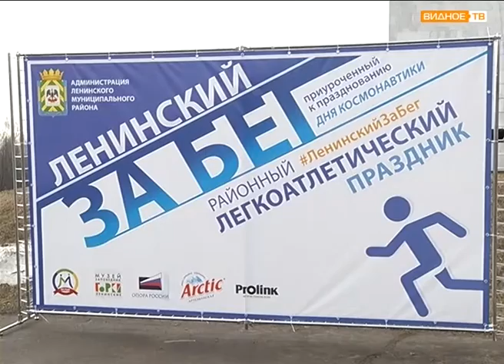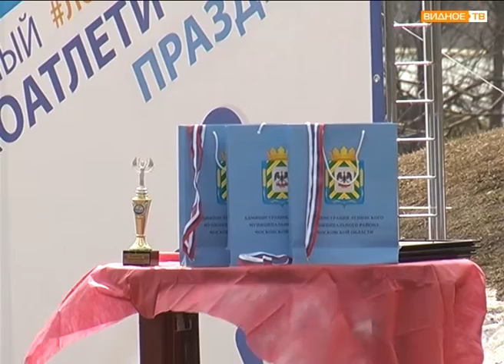"Ленинский забег": массовый легкоатлетический старт в Горках Ленинских